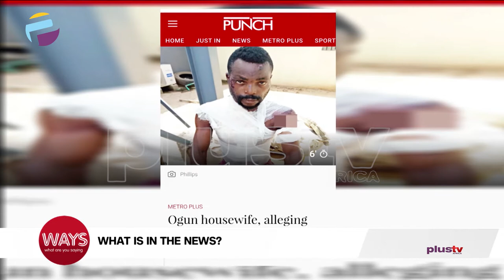What's In The News - Fed Govt Congratulates Burna Boy, Wizkid Over Grammy Awards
What's in the news: Ogun housewife alleging husband a drunk bathes him with hot water, Fed Govt congratulates Burna Boy, Wizkid over Grammy Awards.